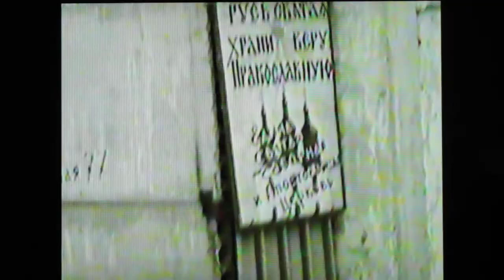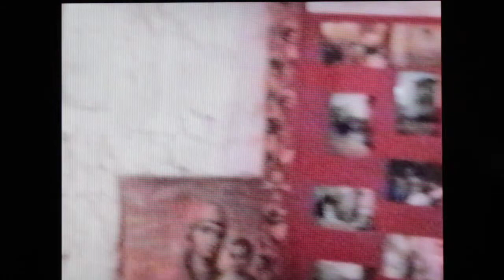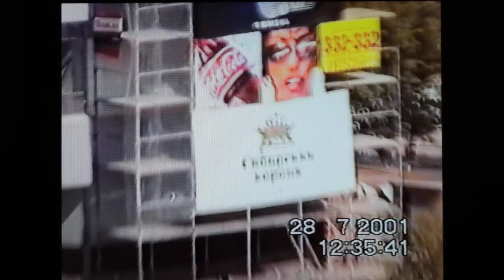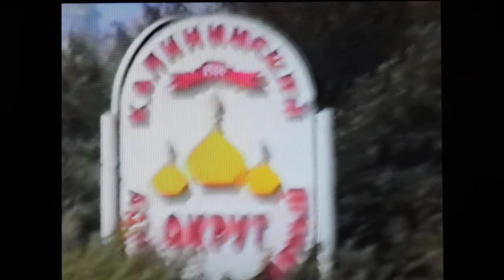Тюмень - 415 - ч.1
неполное видео. Автор видео: Юрий Чемезов (снято 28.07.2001 г.). Оцифровка сделана через просмотр видеомагнитофона на тв, поэтому звук слабенький.